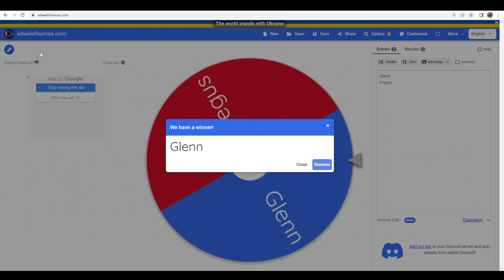Buying a skin in piggy(read descpription)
it tied between fergus and glenn so i has to see which one won to be the next one i buy